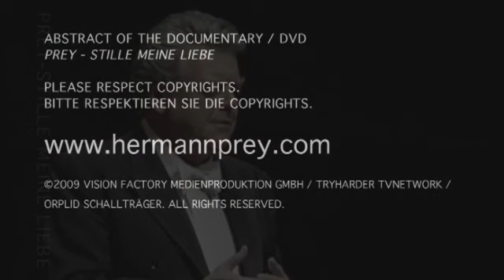"Prey - Stille meine Liebe" cut with subtitels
Now the complete documentary "WHEN LOVE FALLS SILENT" is on-demand

Der komplette Dokumentarfilm "Prey-Stille meine Liebe" ist über nachfolgende Adresse abrufbar

Hermann Prey was Germany’s all-time best-selling classical musician. The documentary "WHEN LOVE FALLS SILENT" is anything but a clichéd "best of " collection of Hermann Preys career highlights.

Hermann Prey ist bist heute Deutschlands erfolgreichster Klassik-Sänger. Der Dokumentarfilm "PREY - STILLE MEINE LIEBE" ist keine der üblichen, clichéhaften Aneinanderreihung von Karrierehighlights.

"WHEN LOVE FALLS SILENT" is based on previously unreleased Super 8 home movies and live concert footage to tell the story of Hermann Prey - as an international star and as a human being. It shows Prey through the eyes of the people, who were close to him: His family and world-famous colleagues including Jonas Kaufmann and Thomas Hampson. With unusual openness, they appear on camera and talk about what it takes to be an international star on the scale of Hermann Prey - The enormous energy, commitment and willingness. His children hope was to have more time with their father at the end of his career, but he didn't want his career to end. Their hopes were crushed by his sudden death in 1998. Ten years after his death the family speaks for the very first time about the fact that Hermann Prey was compelled to follow his musical calling with such an utterly single-minded focus. The film includes footage of the last photoshoot with Prey in the USA, a worldwide exclusive debut of his last TV concert in Japan.

Der Dokumentarfilm "PREY STILLE MEINE LIEBE" basiert auf bisher unveröffentlichten Super-8-Filmen und Live-Konzertaufnahmen, die die Geschichte von Hermann Prey erzählen - als internationaler Star und als Mensch. Es zeigt Prey aus der Sicht der Menschen, die ihm nahe standen: seiner Familie und weltberühmten Kollegen wie Jonas Kaufmann und Thomas Hampson. Mit ungewöhnlicher Offenheit sprechen sie vor der Kamera darüber, was es heißt, ein internationaler Star mit dem Format von Hermann Prey zu sein - die enorme Energieleistung, die Einsatzbereitschaft und der unbändigen Wille. Die Hoffnung seiner Kinder war, am Ende seiner Karriere mehr Zeit mit ihrem Vater zu haben - aber er wollte nicht, dass seine Karriere endet. Zehn Jahre nach seinem Tod spricht die Familie zum ersten Mal darüber, dass Hermann Prey nicht anders konnte, als kompromisslos seiner musikalischen Berufung zu folgen. Der Film enthält unter anderem Aufnahmen eines letzten Fotoshootings in den USA und eine weltweite exklusive Uraufführung seiner letzten Konzerttournee durch Japan.

Language: Deutsch
Sound Format: stereo
Picture: Widescreen (PAL)
Subtitles: Englisch
Artists: Hermann Prey, Thomas Hampson, Jonas Kaufmann, Florian Uhlig, Helmut Deutsch, Michael Endres, Florian Prey, Rico Gulda
Produktion: Try Harder/Vision Factory Medienproduktion GmbH

Rezensionen

FonoForum 12 / 09: "Die Autoren verzichten darauf, die sattsam bekannten Stationen von Preys großer Karriere nachzuzeichnen, zeigen uns weder den noch im Alter strahlenden Sonnyboy, als der er sich im Fernsehen vermarkten ließ, noch den "Sänger im Verkaufsgespräch", als den ihn Jürgen Kesting diskreditiert hat. Der andere, der wahre Prey war offenbar ein von seiner Kunst Besessener, ein Workaholic, der zum Gejagten wurde, unter Depressionen litt und - wohl wissend um seinen ser DVD Gesundheitszustand - sich buchstäblich in den Tod sang. Ein Leben, ohne zu singen, ein Leben als Rentner hätte er sich nicht vorstellen können. Und so erhalten die eingeblendeten Aufnahmen seines Liederabends in der Suntory Hall etwas geradezu Gespenstisches. Wenige Monate vor seinem Tod gab der 68-jährige Bariton noch einmal sein Letztes, die Stimme hatte Fülle, Wärme und Glanz wie in seinen besten Tagen, und der künstlerische Ernst seines Vortrags einiger Schubert-Lieder muss selbst Skeptiker in Bann schlagen."

Süddeutsche Zeitung 14 / 07 /09: " Es sind eindrucksvolle Bilder, die Harder und Blum zu einem Portrait, mehr noch: einer filmischen Spurensuche, komponiert haben."

Opernwelt 09 /09: " Dazu gehört Mut: Zum 80. Geburtstag von Hermann Prey hat sich seine Familie kein ehepusseliges TV-Denkmal gewünscht, sondern ein Portrait aus der teils freudensatten, teils aber auch schmerzlichen Erinnerung - und dazu den wichtigsten Teil selbst beigetragen. Martin Blum und Michael Harder haben die Idee aufgegriffen und sensibel umgesetzt. Keine Gloriole, nirgends. Dafür: ein bewegender Film in Moll."

Opernglas 09 /09: Von diesem Film werden Prey-Fans begeistert sein, weil sie einen kurzen Blick in das traute Familienidyll ihres Idols mit seiner Frau und seinen drei Kindern werfen dürfen."

APPLAUS 10 / 09: Es sind diese sehr persönlichen Momente, die Prey - Stille meine Liebe zum Erlebnis machen."